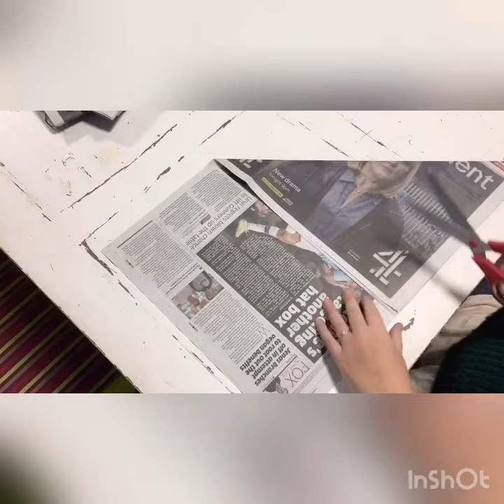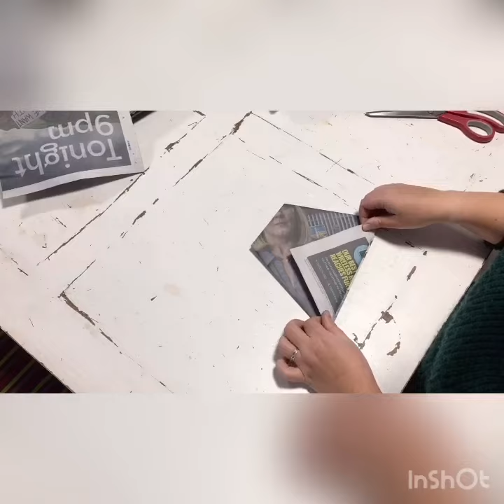Old Newspaper to Kitchen Waste Compost Bin Liner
Newspapers can become compost bin liners with this easy origami hack. Zero waste and perfect for any kitchen waste bin or even paper waste basket. You can make this quickly and then transport your food waste and scraps to your outside compost heap with little dirt and horrible mess. We love anything that is biodegradable but this is also free as we get old newspapers from the train on the daily commute. What could be better than recycling? Repurposing and upcycling at its best. The worms don’t mind and the newspaper will be ideal carbon based material for the perfect compost mix.
Music credit to Soft Serve